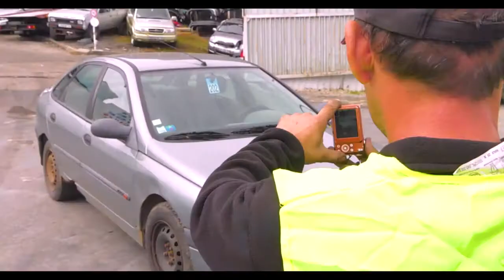EXCOFFIER - Film Corporate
Excoffier Recyclage : Depuis sa création en 1971, l’entreprise Excoffier Recyclage participe à la protection de l’environnement, au développement durable et à la valorisation de nos ressources par la gestion des déchets sur les Deux Savoie.

Historiquement spécialisée dans la collecte et la valorisation des métaux ferreux et non ferreux, notamment pour l’industrie du décolletage, la confiance de nos clients nous poussera très rapidement vers la récupération et le traitement des déchets non dangereux et dangereux.

Excoffier Recyclage nous a confié la réalisation de son film corporate.

Réalisation Defours.com